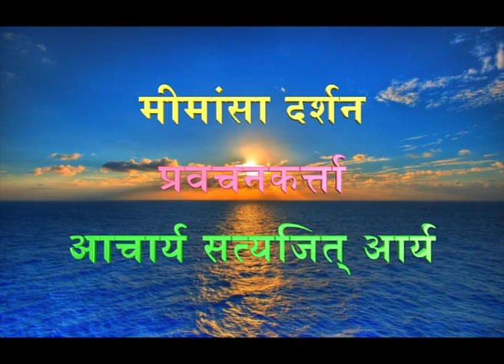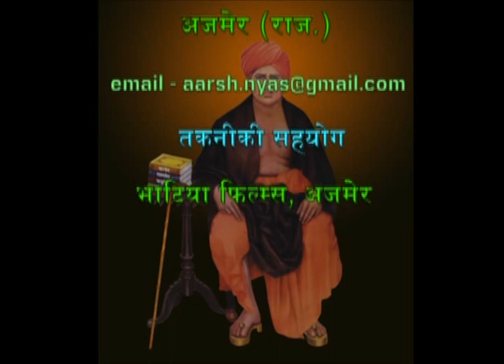422 Mimansa Darshan 10 5 88 10 6 3 Acharya Satyajit Arya